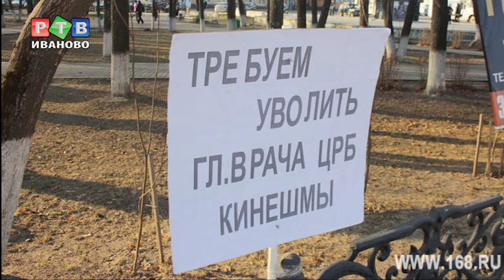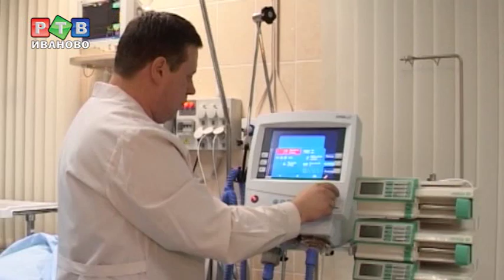Оптимизация здравоохранения пугает лишь одного фельдшера?